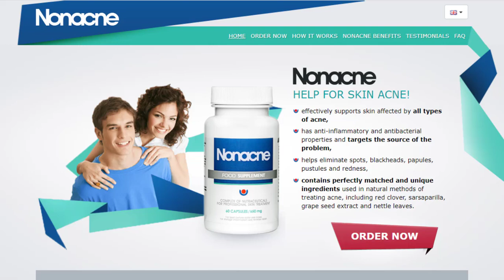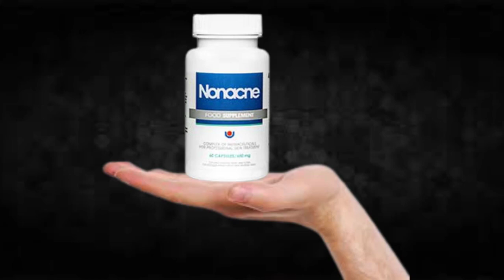Nonacne - Nonacne Review!!Nonacne Does It Work?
Speak personally I recorded this video because I saw that many people are doubtful if Nonacne really works or if it is just another supplement that does not fulfill what promises, I hope to have helped with the video.

TAGS (IGNORE)